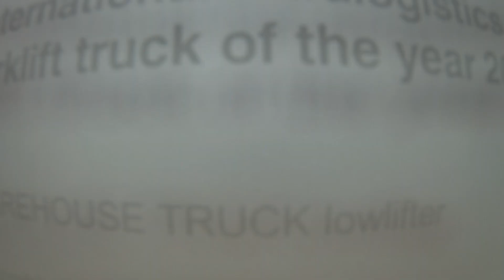COMBi-CS OFFICIAL IFOY WINNER 2020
Another major award for Combilift! The Combi-CS pedestrian counterbalance stacker is the winner of the IFOY 2020 Award in the Warehouse Truck low lifter category. CEO and Co-founder Martin McVicar accepted the award on behalf of the Combilift team